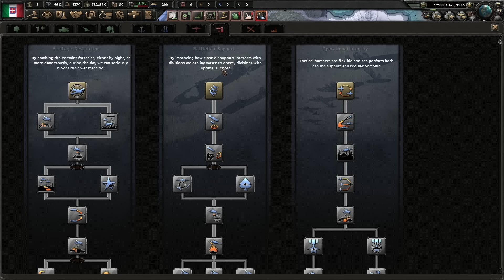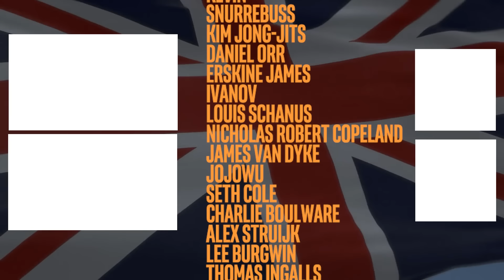7.3 MILLION Manpower For ITALY? - Hearts of Iron 4 Italy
Sub to memes channel: @feedbackmemes Italy in hearts of iron 4 doesn't have the best reputation. How did Italy historically do in WW2? NOT SO GOOD. Are you ready to unleash the final form of Italy? Make MILLIONS of MANPOWER appear from nowhere? BUT not only that but do it in record time? When you're done why not finish off the UK or USA OR EVEN GERMANY? I mean how can you fail you have unlimited manpower. This is SO broken!

☑ Viewed? ☐ Liked? ☐ Commented? ☐ Bell? ☐ Invade the Greece now for the little Italy?

Title: MUSSOLINI ROMAN EMPIRE SPEED RUN! - Hearts of Iron 4

My Last Video: MERITOCRACY Is Broken! - Crusader Kings 3 Exploit, Cheap, Cheat